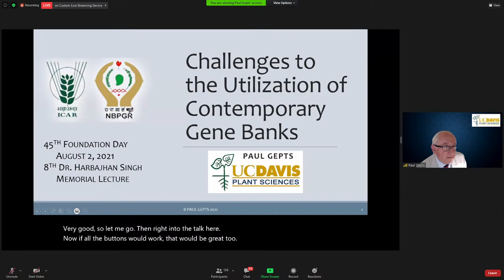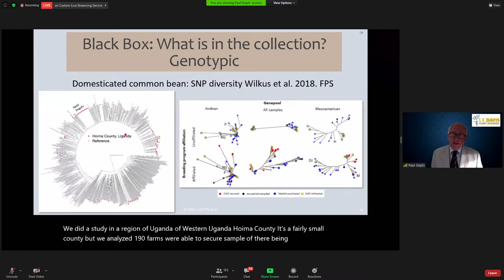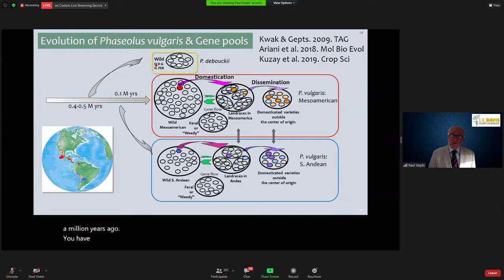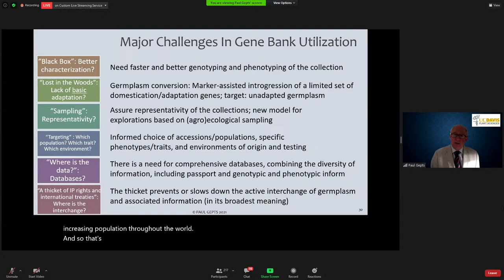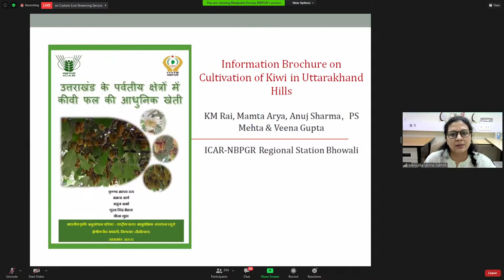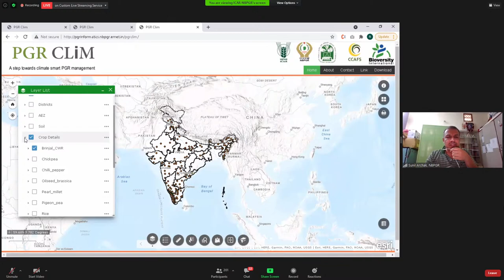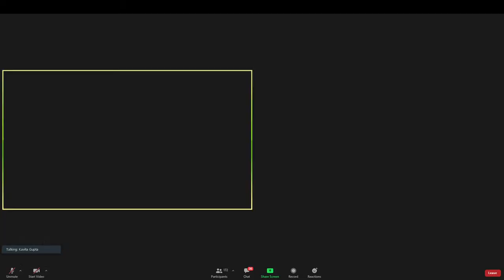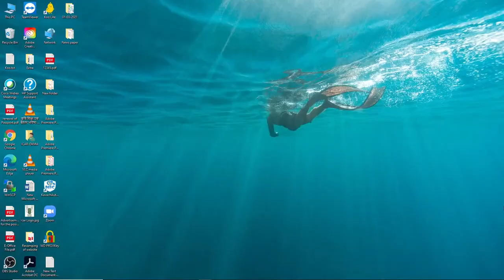Challenges to the Utilization of Genebanks by Prof. Paul Gepts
“Azadi Ka Amrut Mahotsav” ICAR Lecture Series #19